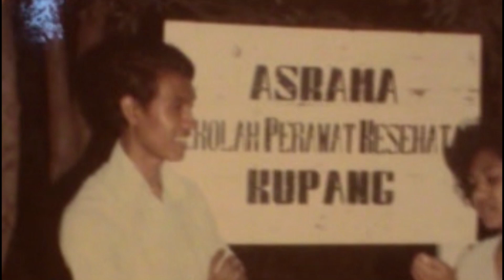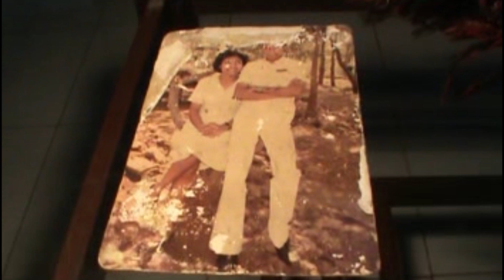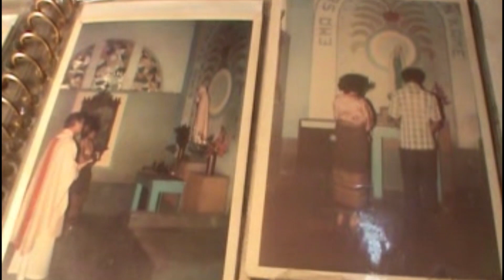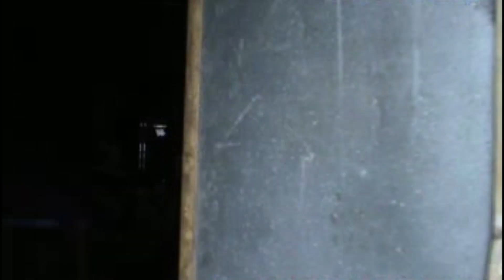PESTA PERAK PERNIKAHAN MAMA VERO & BAPA MIKEL DOKUMEN 2012 (PART 1)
Pesta perak pernikahan mama vero & bapa mikel dokumentasi  2012